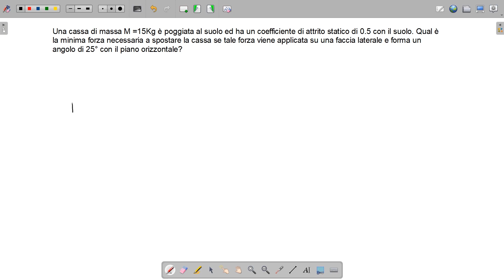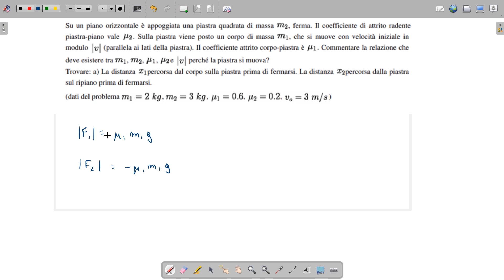Esercizi: STATICA E DINAMICA di un punto materiale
Statica e dinamica di un punto materiale. In questo video affrontiamo vari esercizi che riguardano la statica e la dinamica di un punto materiale; ogni esercizio avrà la spiegazione e lo svolgimento completo.

0:00 Introduzione
0:23 Esercizio n 1
4:08 Esercizio n 2
11:28 Esercizio n 3
15:26 Esercizio n 4

🧰 La mia attrezzatura:

📷 Camera digitale